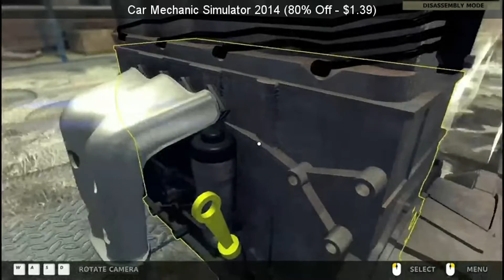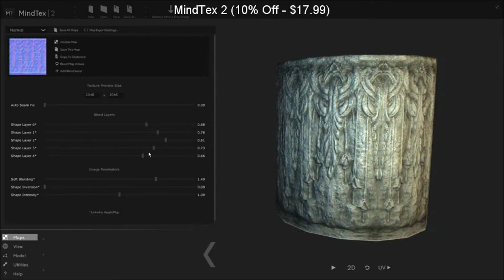SteamBro: New Discounts (2016-05-10 #170806)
00:04 Zoo Rampage (75% Off - $0.99)
00:12 12 Labours of Hercules (83% Off - $0.50)
00:18 Vapour (80% Off - $1.99)
00:24 Marble Mayhem: Fragile Ball (90% Off - $0.99)
00:31 Command: Northern Inferno (60% Off - $7.99)
00:39 Oozi: Earth Adventure (85% Off - $0.74)
00:47 Jets'n'Guns Gold (50% Off - $3.49)
00:54 Car Mechanic Simulator 2015 (60% Off - $7.99)
01:02 David. (45% Off - $1.09)
01:10 Control Craft 2 (50% Off - $1.49)
01:20 Janky Tanks (50% Off - $2.49)
01:26 Orc Assault (40% Off - $11.99)
01:33 Sparkle 3 Genesis (90% Off - $0.49)
01:43 Feelings Adrift (30% Off - $5.59)
01:50 Braveland Pirate (50% Off - $3.49)
01:56 Elysium: Blood Games (60% Off - $1.99)
02:03 Sinful Eden (10% Off - $6.29)
02:12 E.T. Armies (50% Off - $7.49)
02:19 Car Mechanic Simulator 2014 (80% Off - $1.39)
02:27 Princess Battles (15% Off - $14.44)
02:34 Cash_Out (50% Off - $2.49)
02:40 Silver Creek Falls: Chapter 2 (50% Off - $2.49)
02:48 Shooting Stars! (50% Off - $2.49)
02:55 Zombie Wars: Invasion (70% Off - $0.89)
03:01 The Count Lucanor (25% Off - $7.49)
03:08 VALENS (30% Off - $5.59)
03:14 MindTex 2 (10% Off - $17.99)
03:23 Rampage Knights (40% Off - $7.19)
03:31 Avalon Lords: Dawn Rises (10% Off - $17.99)
03:38 Pajama Sam 2: Thunder and Lightning Aren't So Frightening (72% Off - $1.95)
03:46 Microcosmum: survival of cells (20% Off - $7.19)
03:56 No Time To Live (51% Off - $0.97)